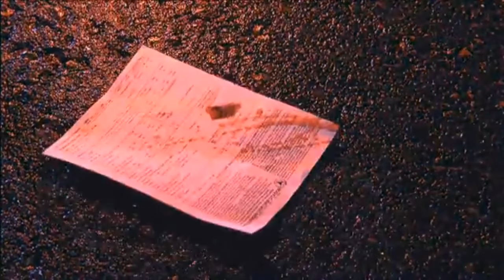"Do Over" advertisement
Video on the importance of wearing your seatbelt. The difference could be a do over or just over.